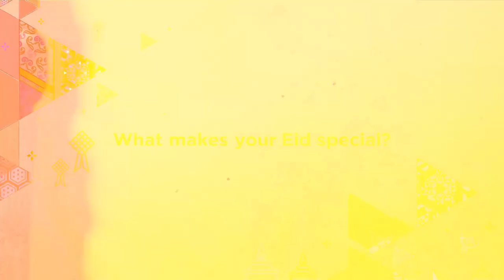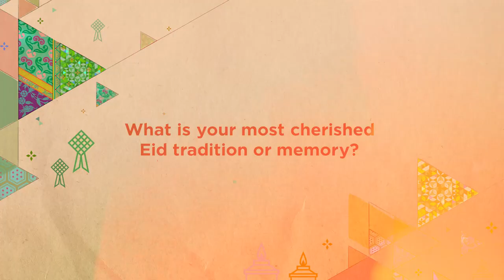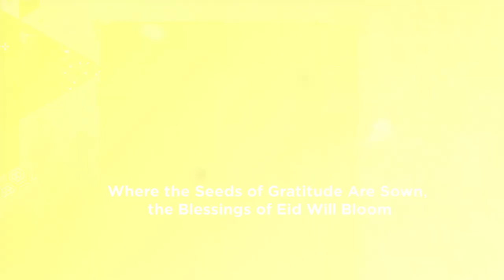Celebrating the Timeless Values of Eid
This Eid, it takes but one look at those close to us to realise how blessed we truly are. Look a little further and surely, we’ll find plenty more to be thankful for. Because where the seeds of gratitude are sown, the blessings of Eid will bloom. May you have a beautiful and meaningful celebration. Eid Mubarak.